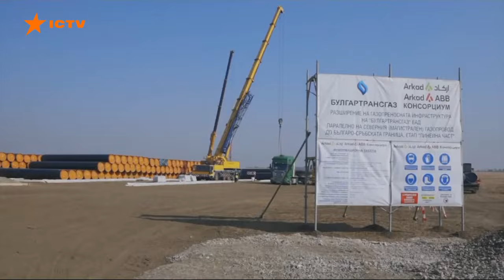ЗАМЕНА РОССИЙСКОМУ ГАЗУ ЕСТЬ! Где Польша и Болгария теперь будут брать топливо — ICTV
freeДОМ Смотрите на ICTV о том, как Польше и Болгарии удалось отказаться от российского газа.

В Польше и Болгарии уже нашли альтернативу российскому газу после того, как Кремль прекратил поставки газа этим странам из-за их отказа от расчета в рублях. В свою очередь в правительстве Германии говорят: Москва больше не является надежным партнером в долгосрочной перспективе, поэтому закупку газа будут сокращать.

Откуда поляки и болгары будут брать газ?